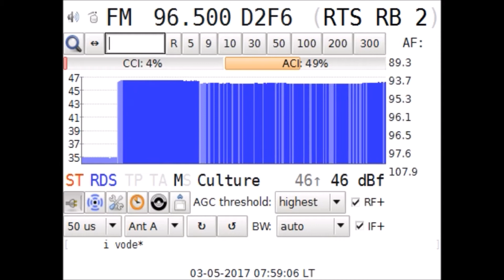Test receptie RTS RB 1, 2, 202 Crveni Cot SRB in Craiova RO